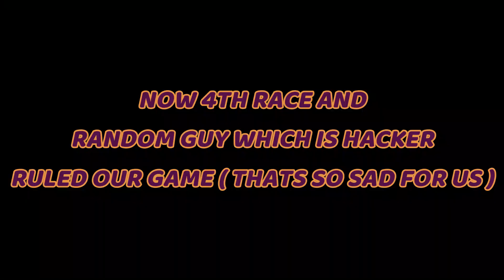Race with random guys in gta 5 online gameplay check last twist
VERY FUN IN THIS VIDEO WE DO CAR RACE CAR STUNTS
AND MUCH MORE BUT AT LAST SOME RANDOM HACKER CAME AND DESTROY OUR ALL CARS AND KILL ALL OF US MANY TIMES